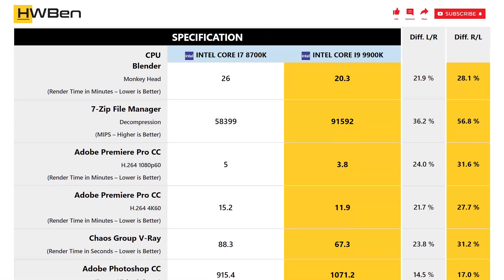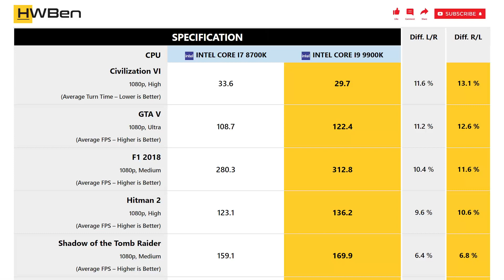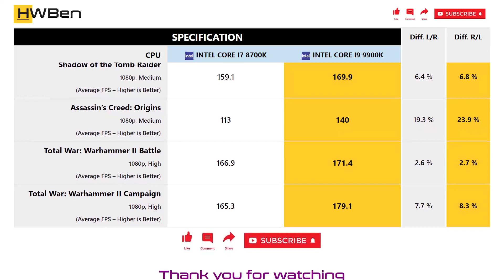Intel Core i7 8700K vs Intel Core i9 9900K - Productivity & Gaming (RTX 2080 Ti)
APPS BENCHMARK
1 - Blender
2 - 7-Zip File Manager
3 - Adobe Premiere Pro CC
4 - Chaos Group V-Ray
5 - Adobe Photoshop CC

GAMING BENCHMARK
1 - Civilization VI
2 - GTA V
3 - F1 2018
4 - Hitman 2
5 - Shadow of the Tomb Raider
6 - Assassin’s Creed: Origins
7 - Total War: Warhammer II Battle
8 - Total War: Warhammer II Campaign